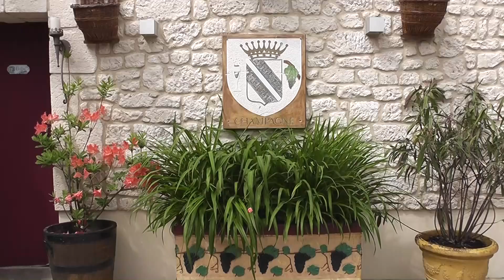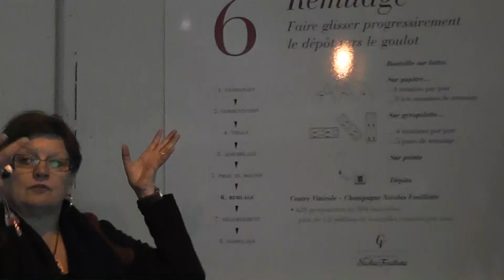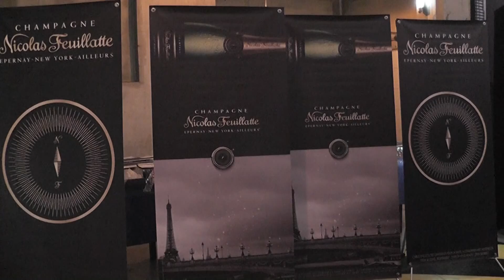EPERNAY visite d'une cave en Champagne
Visite cave Nicolas FEUILLATTE